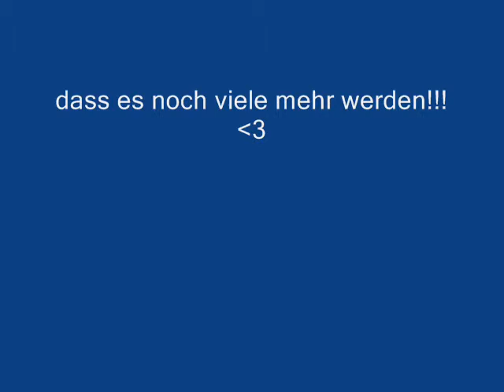Ponyhof Riessen - Thea♥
Liebe Thea,
Danke für all die schönen Momente, die ich mit dir erleben durfte. Ich werde sie nie vergessen und hoffe, dass es noch viele mehr werden!
Wenn ich bei dir auf dem Ponyhof Riessen bin ist alles andere egal. Man lebt in seiner eigenen, kleinen, heilen Welt. Und durch dich wird meine kleine Welt noch heiler und fröhlicher.